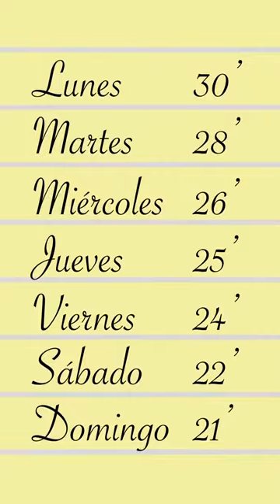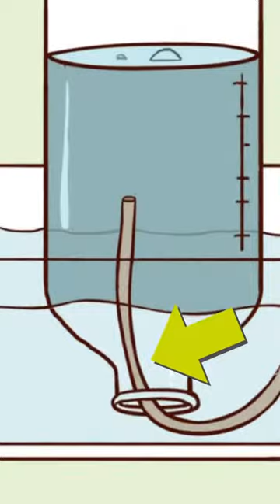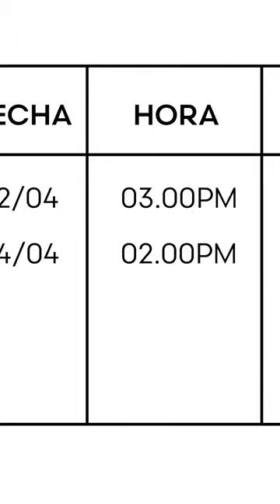👨‍🔬 Dr. Blgo. Mg. Iván Columbus - Autodiagnóstico Pulmonar 😷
El Doctor Biólogo y Jefe del Departamento Científico de FuXion, Iván Columbus, nos explica cómo realizarnos un autodiagnóstico pulmonar con sencillos test y pasos, acorde al contexto de salud mundial de hoy. 🧫🌎
Quieres asesoría sobre nuestros productos?